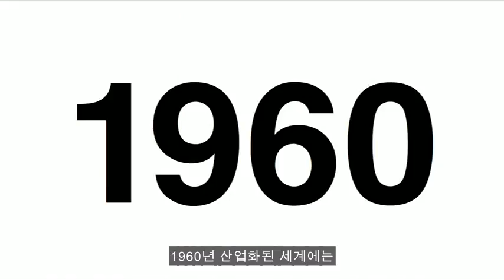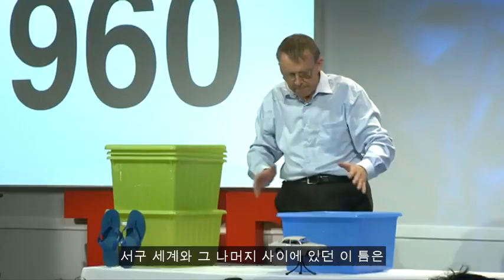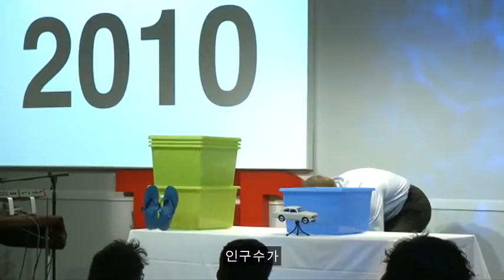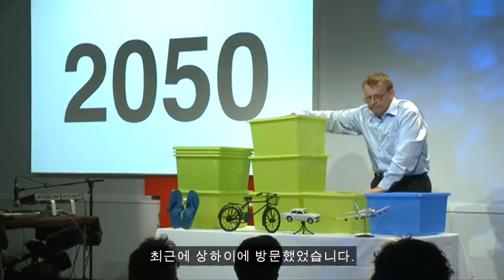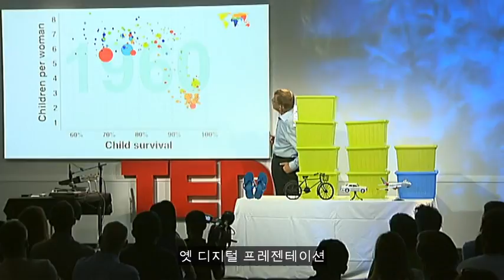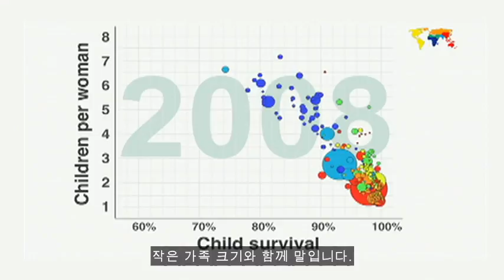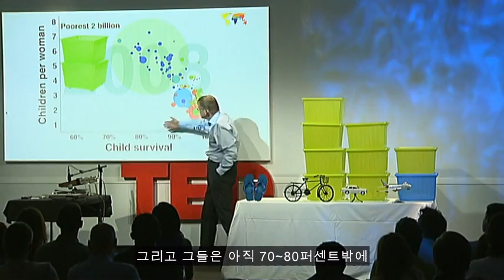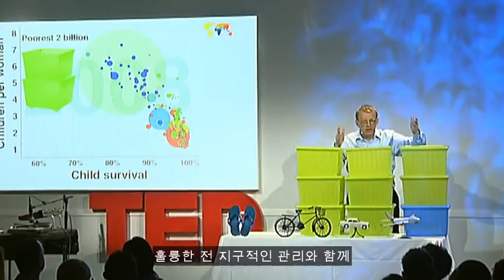TED [한스 로슬링] 세계 인구 증가에 대해서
"저는 아직도 학교 다닐 적에 선생님들이 우리에게 세계 인구가 30억이 되었다고 말씀하신 걸 기억합니다. 그게 1960년 때 일입니다. 전 오늘 그때로부터 세계인구가 어떻게 변화했는지를 지금 얘기하려고 합니다 그리고 앞으로 어떻게 변해갈 지도요."